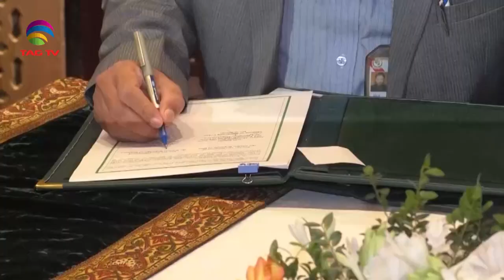Jameel Ahmed appointed as Governor State Bank of Pakistan.August 19,22